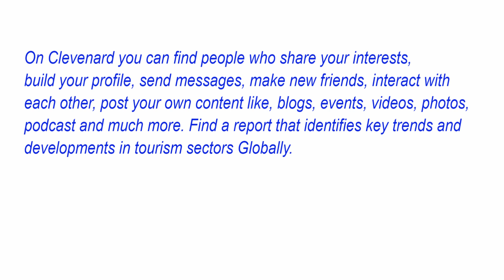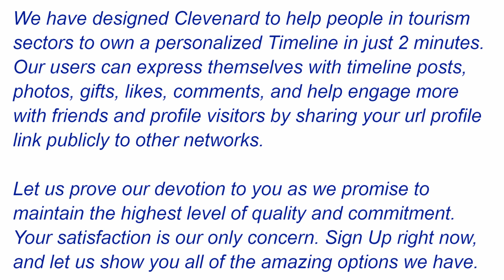Clevenard In Diaspora